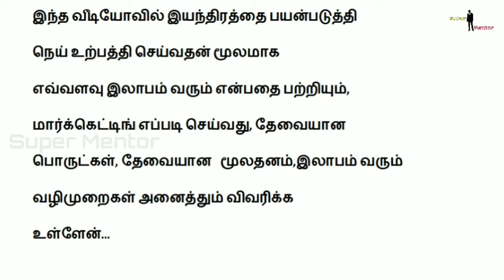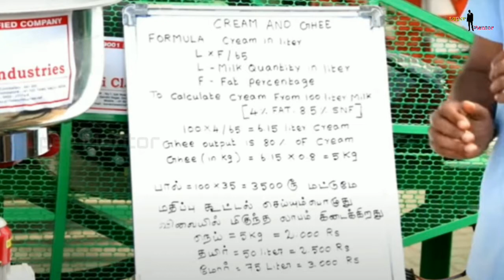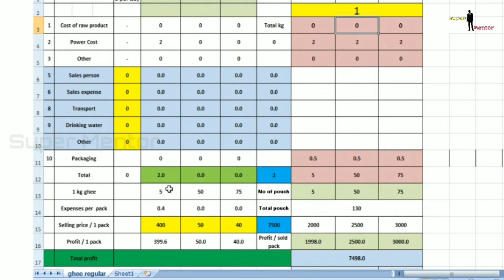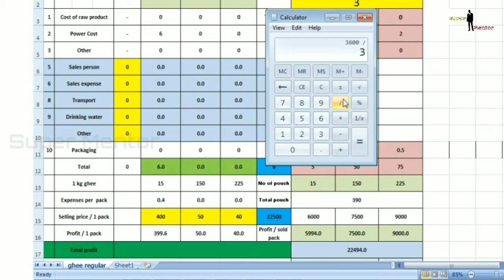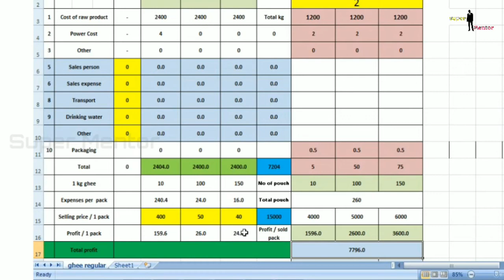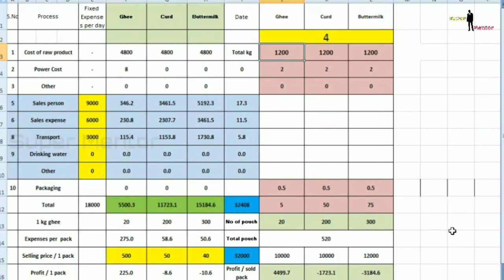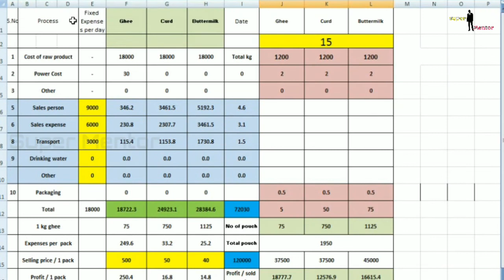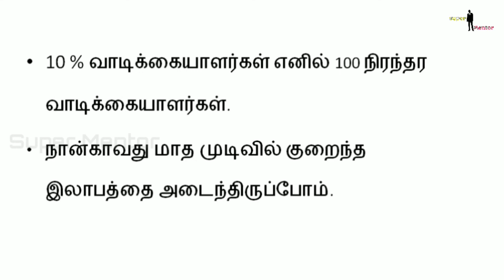Manufacturing business||small business ideas in Tamil ||business ideas in tamil @super mentor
நவீன உழவன்- வீடியோ

In this video we will see how to prepare ghee using cream separator machine to separate milk and cream, how much profit could possibly earn the farmer, and if anyone want to do it as business then how much milk has to be processed all the details is explained in the video, so do watch till end..  business ideas in tamil, tamil business ideas, small business ideas in tamil, Manufacturing business, உற்பத்தி தொழில்.

Export-Import Market and Insurance. There will be
business book review, entrepreneur success story,
Motivation videos.